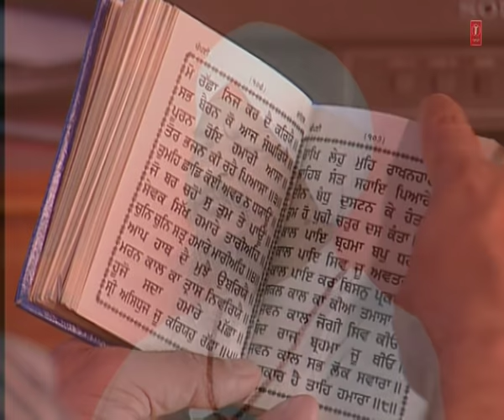Bhai Harbans Singh Ji - Aarti - Punjabi Aarti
Track : Aarti
Album : Punjabi Aarti
Singer : Bhai Harbans Singh Ji (Jagadhri Wale)
Music Director : Bhai Harbans Singh Ji (Jagadhri Wale)
Lyricist : Traditional
Music Label : T-Series . .